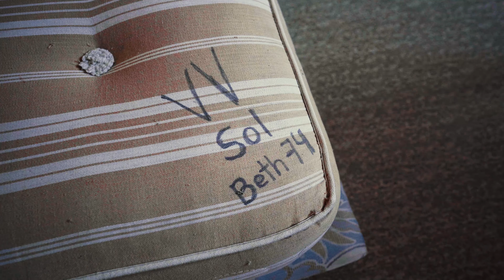Village de François - Installation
Nous croyons que chaque personne, même cabossée par la vie, a une valeur inestimable. Alors que certains les perçoivent comme une charge pour notre société, les personnes fragiles sont une richesse. Au-delà de l’aide matérielle, c’est surtout de relations humaines bienveillantes dont elles ont besoin. Faisons-leur recouvrer leur dignité, elles nous feront découvrir leurs grandeurs, leurs valeurs, leurs talents.

Réalisation  & Montage : Lou-Kévin Rocquais

Remerciements : À tous ceux qui ont participé à la vidéo !